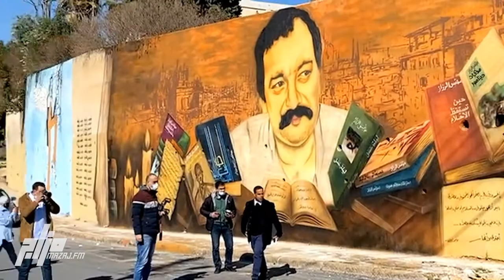ثقافة وفنون مؤنس الرزاز حاضر في الوجدان رغم الغياب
تدشين جدارية الراحل مؤنس الرزاز لازال حارس ذاكرة المدينة